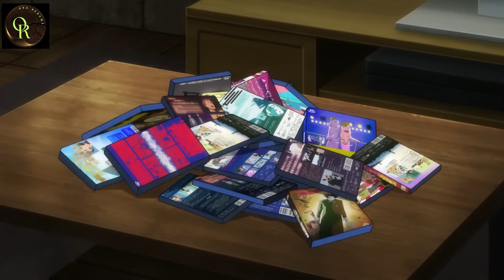Un adolescent acquiert des pouvoirs extraordinaires chaque fois qu'il mange des doigts de démon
Résumé d'anime Jujutsu Kaisen

Titre alternatif : Sorcery Fight
Titre original : 呪術廻戦

Dans la majorité des cas, ce sont les sentiments négatifs des êtres humains qui sont en cause. Souffrance, regrets, humiliation : leur accumulation dans un même endroit provoque des malédictions souvent fatales...

C'est ce que va découvrir à ses dépens Yuji Itadori, lycéen et membre du club de spiritisme. Il ne croit pas aux fantômes, mais sa force physique hors du commun est un précieux atout pour les missions du groupe... jusqu'à ce que l'une d'elles tourne mal. La relique qu'ils dénichent, le doigt sectionné d'une créature millénaire, attire les monstres ! Le jeune homme n'hésite pas une seconde : il avale la relique pour conjurer le mauvais sort !

Le voilà possédé par Ryomen Sukuna, le célèbre démon à deux visages. Contre toute attente, Yuji réussit à reprendre le contrôle de son corps. C'est du jamais vu ! Malgré tout, il est condamné à mort par l'organisation des exorcistes... Une sentence qui ne pourra être repoussée qu'à une seule condition : trouver et ingérer tous les doigts de Sukuna afin d'éliminer la menace une fois pour toutes. Et pour ça, l'adolescent va devoir s'initier à l'art occulte et mystérieux de l'exorcisme !